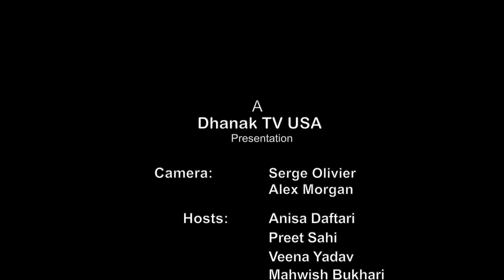BENGALI ACTRESS SHOMI | HD | Dhanak TV USA